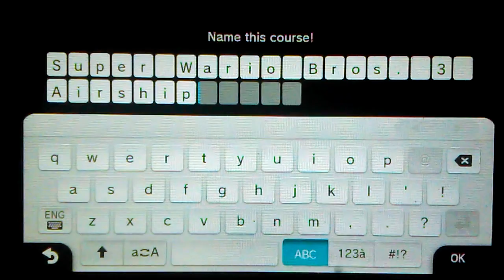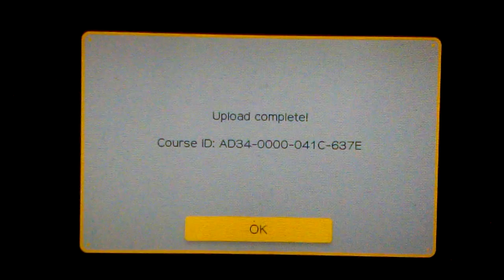Failing My Own Level Even More (But Ultimately Uploading It.) (9/17/2020)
Hello, this is Rusty, and welcome to another Super Mario Maker video. Today I will be dying again, and again, and again. Also, I finally upload my new level. If you want to learn to finally upload my new level too, you can check out my